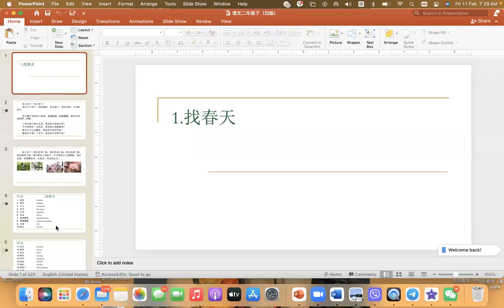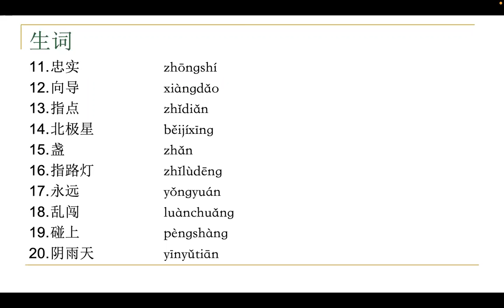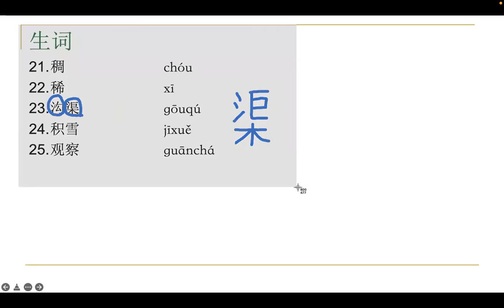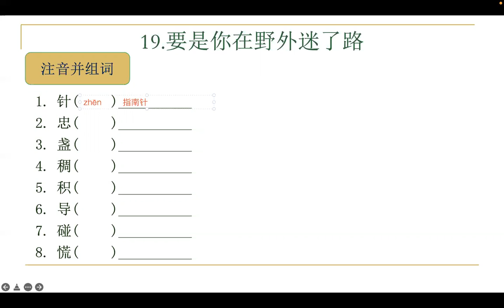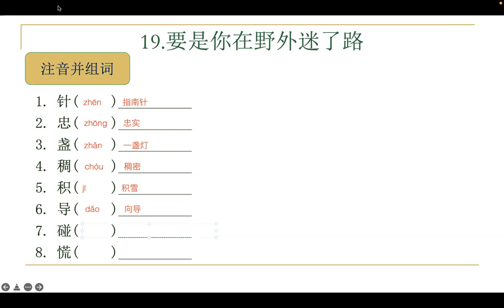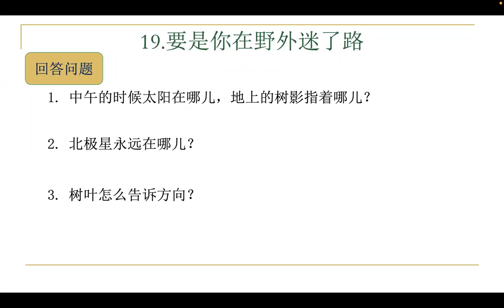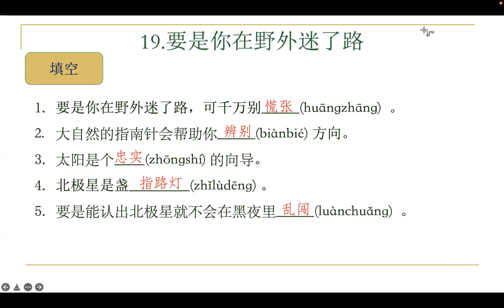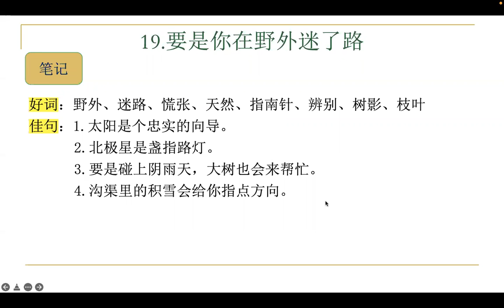二年级下，（11.2.2022）